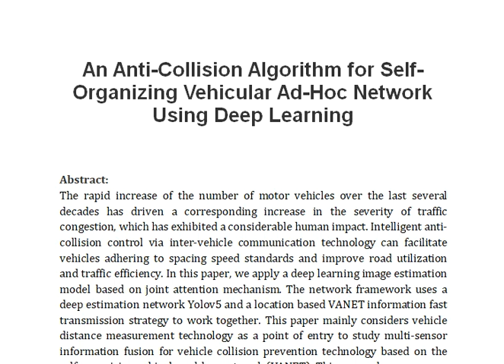An Anti Collision Algorithm for Self Organizing Vehicular Ad Hoc Network Using Deep Learning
IEEE PROJECTS 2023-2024 TITLE LIST

* Complete Source Code
* Complete Documentation
* Complete Presentation Slides
* Flow Diagram
* Database File
* Screenshots
* Execution Procedure
* Video Tutorials
* Supporting Softwares

Support Specialization
* 24/7 Support
* Ticketing System
* Voice Conference
* Video On Demand
* Remote Connectivity
* Document Customization